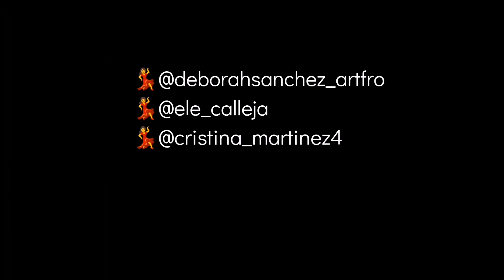Semba / Ginga en Valencia